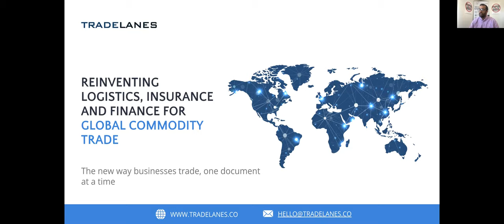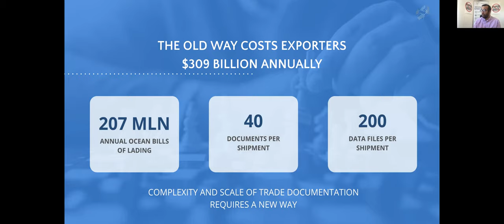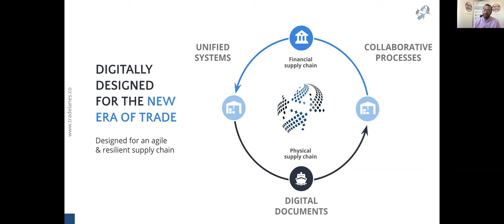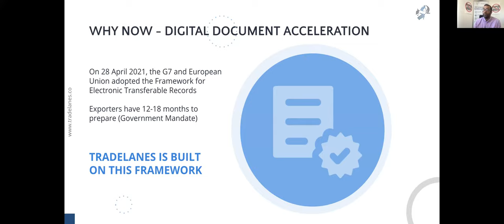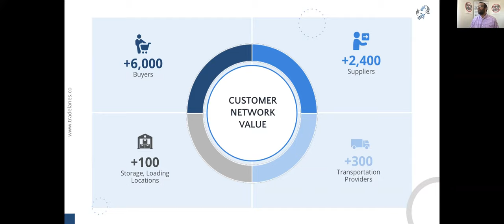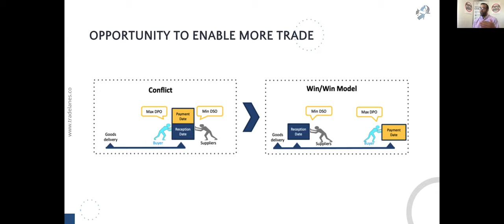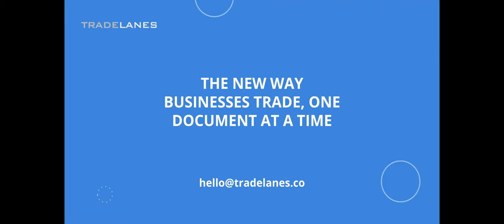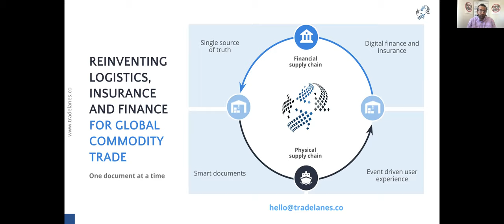Agrifood Conversations: TradeLanes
Food is now a global business. Crops flow from producing countries to those where they are used as ingredients in prepared products, restaurants and home kitchens on a daily basis, opening up new markets to agriculture producers of all sizes. But global trade isn’t easy, requiring complex supply chain operations, inventory management, contracts and more.

TradeLanes’ Global Trade Management platform allows shippers to digitize and automate their supply chains, leveraging an easy-to-use web interface to access real-time data about shipments, destinations and clients. The company is bringing ag shippers, merchants and buyers together with tools that offer advanced tracking, digital documentation, vendor collaboration, detailed reporting and more to simplify the process of going global.